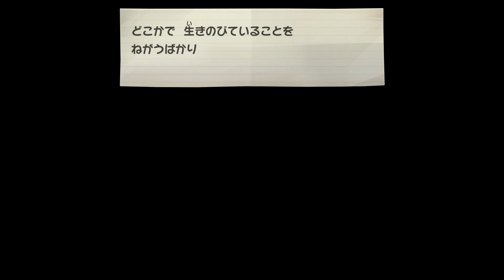トロピコアイランドで無人島生活！新たな仲間「バレル」 ~ステージ5①~ 【ペーパーマリオRPG（Swich版） ＃18】